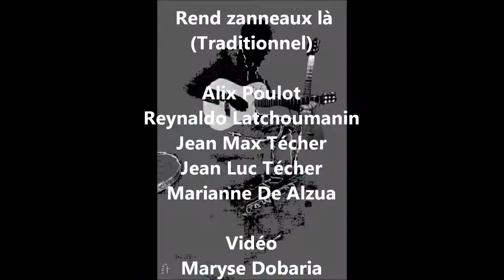Rend zanneaux là Lisa Alix Poulot et ses élèves Festival des traditions 16 october 2016